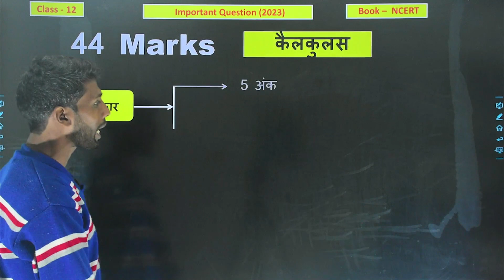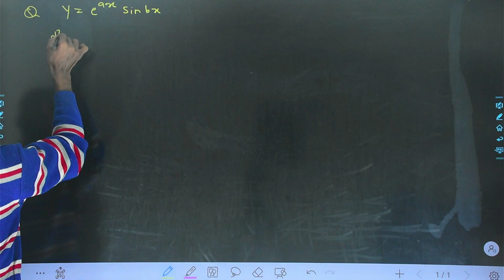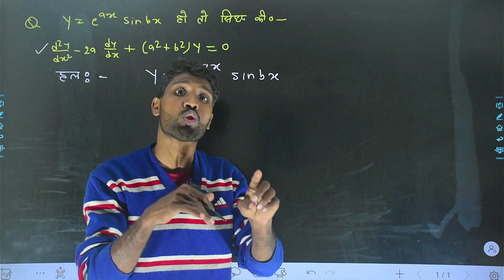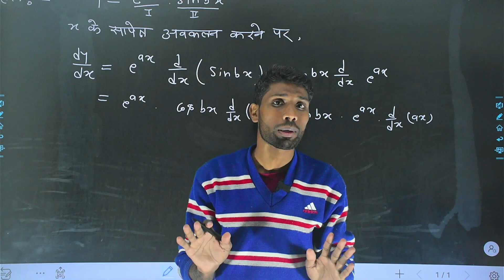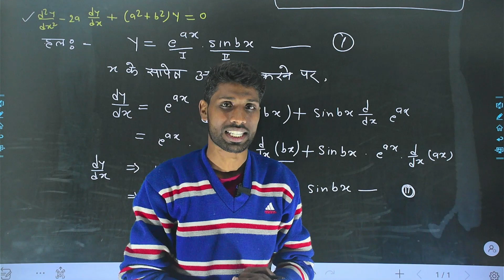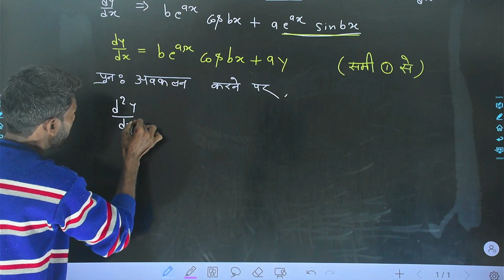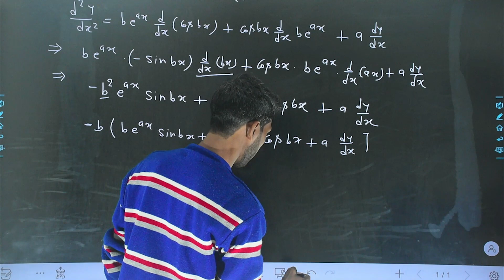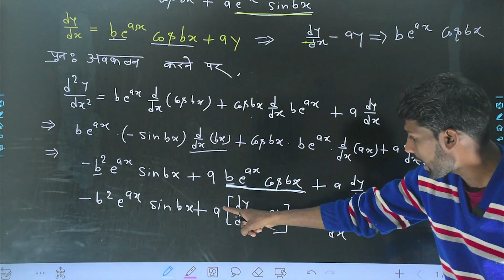Maths कैलकुलस 44 अंक कैसे पाए | Maths 2023